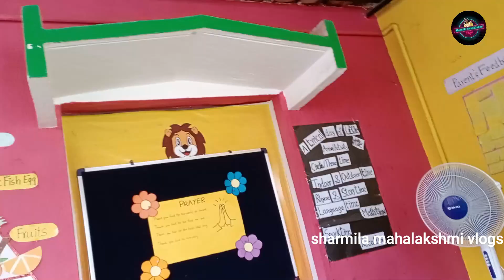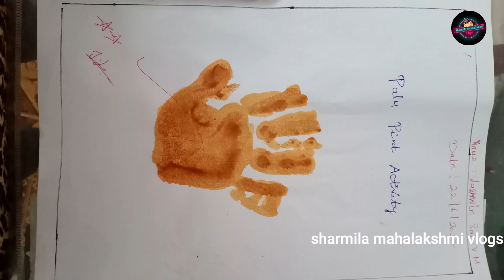✨ ✨ DIML#28/giveaway day17/kids snacks box ideas in tamil/weightloss breakfast recipe in tamil/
DIML#28/giveaway day17/kids snacks box ideas in tamil/weightloss breakfast recipe in tamil/ Hi everyone iam sharmila
Indha channel la enoda lifestyle a vlog a eduthu upload panrean ...niraiya useful ana videos m nama channel la upload panrean like beauty,cleaning,cooking,shooping,organising etc ...
Links